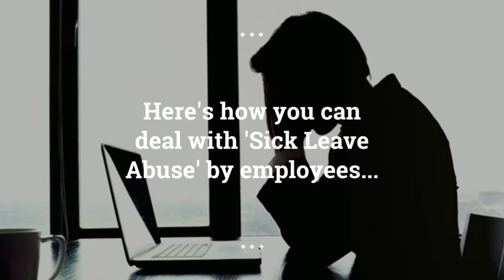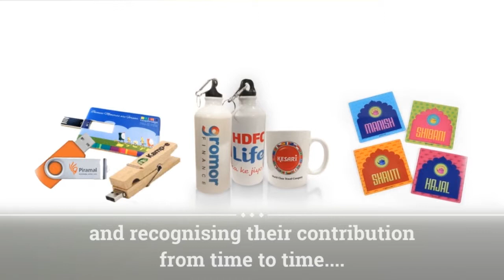Dealing with employee sick leaves - Engrave Awards and More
Are you dealing with a problem of employees calling in sick on false pretenses or simply leaving early for no reason? It's time to put a check on 'sick-leave abuse' in your organisation.